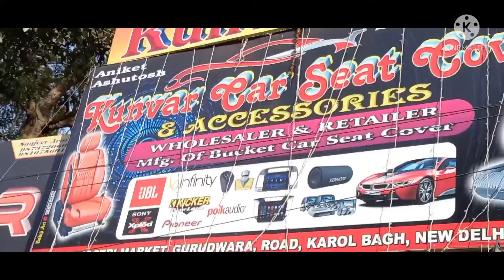Baleno bucket seat cover ||baleno modified || baleno lightings || baleno 9d flooring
baleno balenomodified balenocar accessories#balenobucketseatcover#baleno lightings#karolbagh#kunvarcar#caraccessiories#baleno7dmat#baleno9dflooring